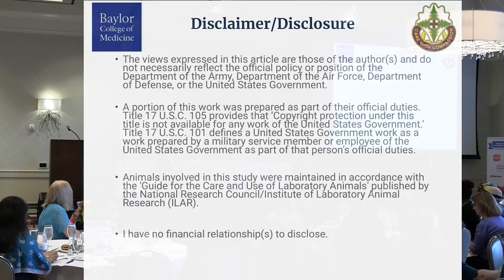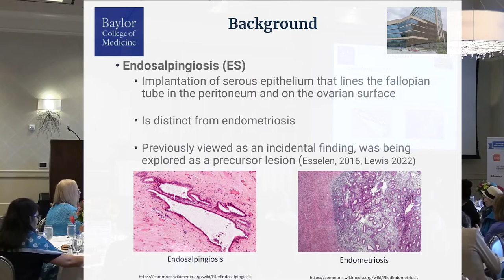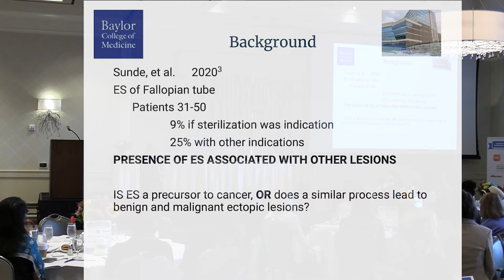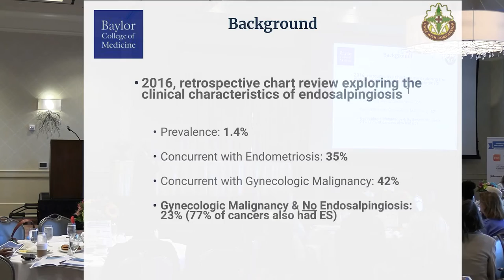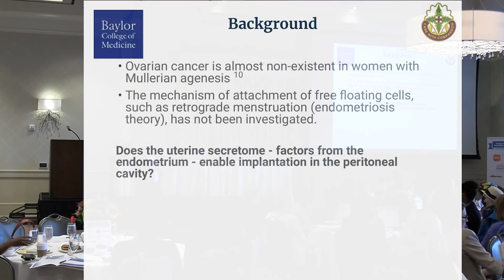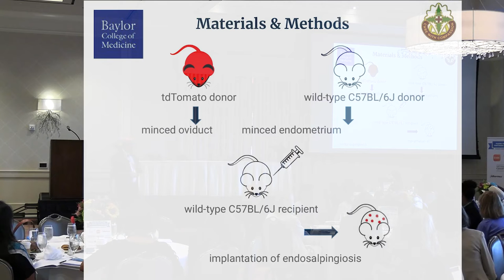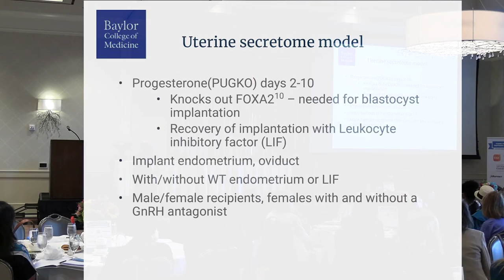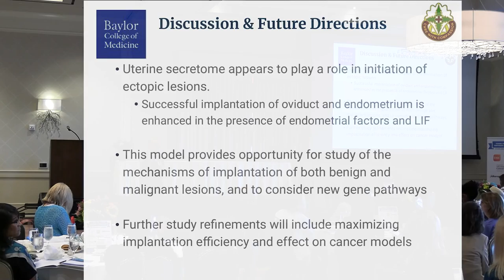Understanding The Origins of Ovarian Cancer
Speaker: Dr. Jan Sunde, GYN-ONC Division Director, Baylor College of Medicine